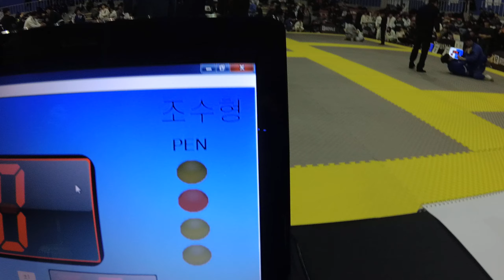Mat 5&6 25 박규선 v 조수형 White(화이트벨트) 남성부 어덜트 -94.3kg (리그로얄12 서울 주짓수 대회 2019)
박규선(주짓수월드 딥앤하이) v 조수형(존프랭클 비스트짐) White(화이트벨트) 남성부 어덜트 -94.3kg 경기입니다.

리그로얄 2019년 시즌 일정:
2019년 리그로얄 챔피언십 - 12월15일 예정